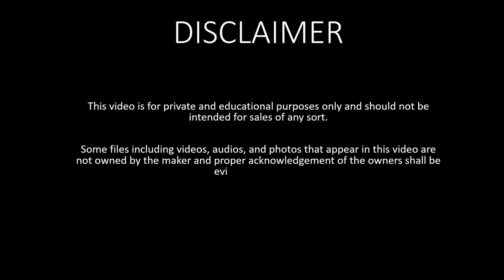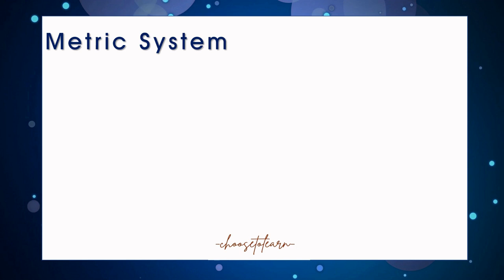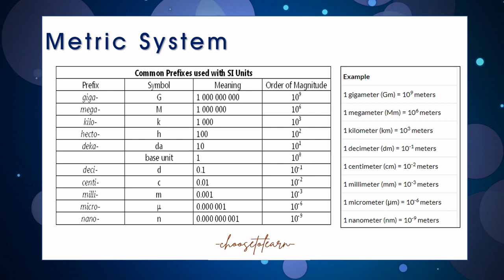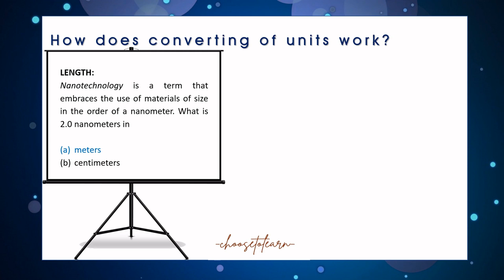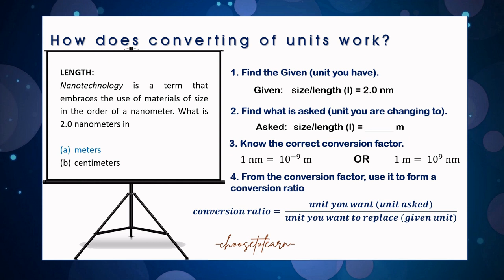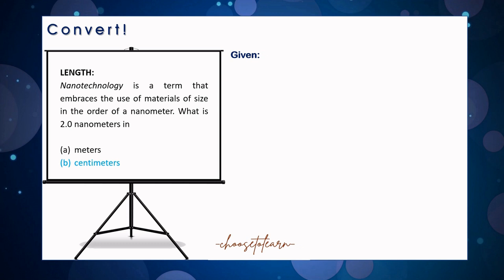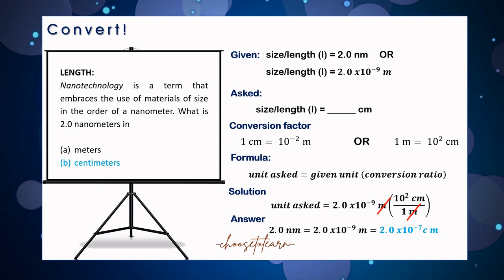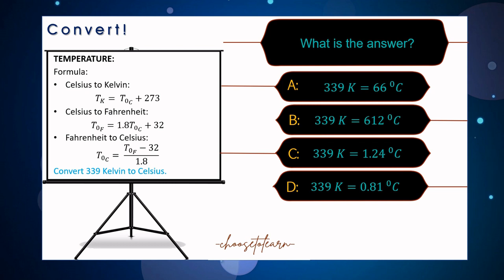Measurement Part 2 /choose to learn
This video is all about metric system and the process on how to convert units.

Watch the video "Measurement Part 1" first to better understand the discussion.